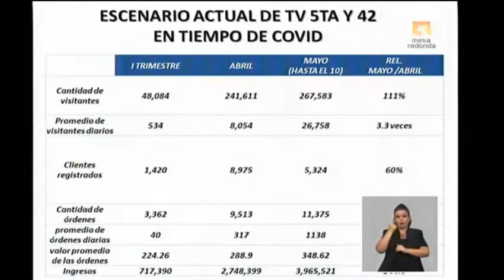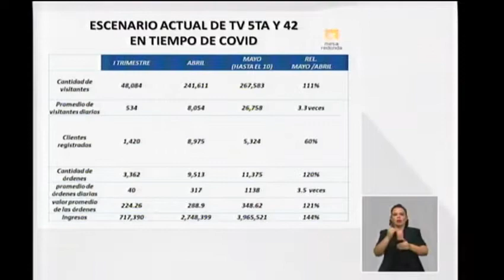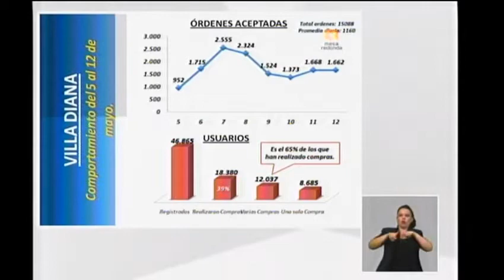¿Qué ha pasado después de esta entrada en tiempos de Pandemia en el Comercio Digital?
Yamilet Álvarez Tejo, Jefa de Departamento Comercial Tiendas Caribe explica cuál es la experiencia de 5ta y 42 en esta modalidad digital, qué ha pasado después de esta entrada en tiempos de Pandemia en el Comercio Digital y cómo han empezado a extender el servicio a otras modalidades.